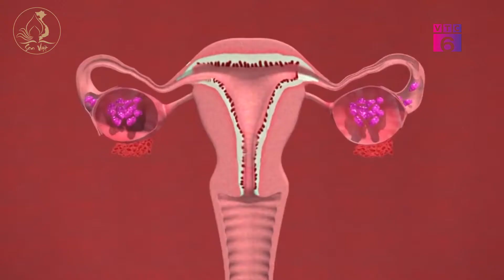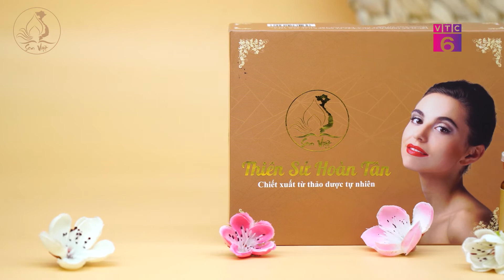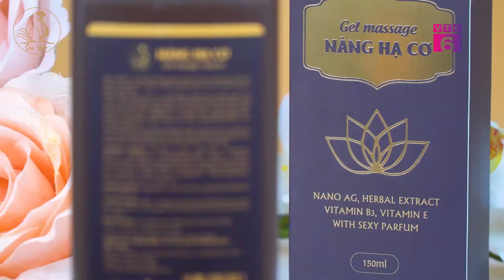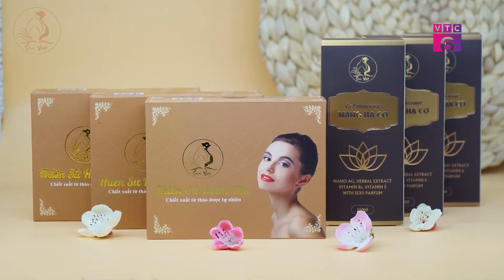[Tiêu dùng 24/7] Phụ khoa Sen Việt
Nhằm mang đến cho chị em phụ nữ Việt một giải pháp trong điều trị bệnh viêm nhiễm phụ khoa hiệu quả, Công ty TNHH Đầu Tư và Xuất Nhập Khẩu Sen Việt đã mang tới người tiêu dùng bộ đôi sản phẩm Gel massage Nàng Hạ Cơ và viên đặt phụ khoa Thiên Sứ Hoàn Tân.
Hai sản phẩm Gel massage Nàng hạ Cơ và viên đặt phụ khoa Thiên Sứ Hoàn Tân kết hợp cùng nhau trong quá trình hỗ trợ điều trị bệnh viêm nhiễm phụ khoa đạt hiệu qủa nhanh chóng và không tái phát trở lại.

Chương trình truyền hình Tiêu dùng 24/7 phát sóng trên kênh VTC6 Đài truyền hình Kỹ thuật số VTC vào 20h00 hàng ngày.